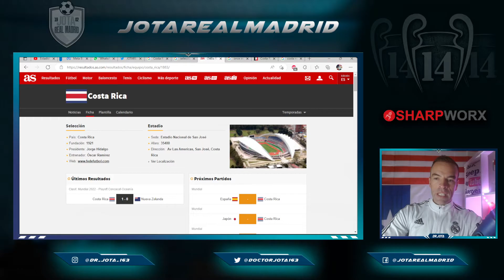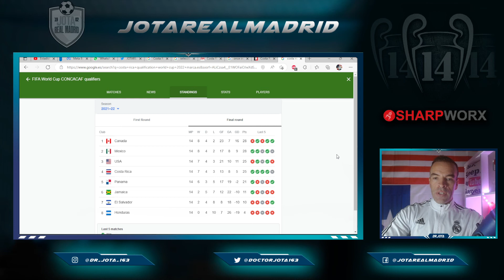COSTA RICA | Una amenaza silenciosa para España | FIFA World Cup 2022 Qatar